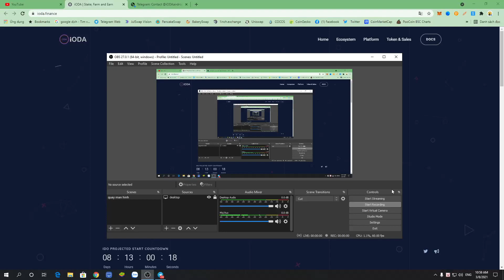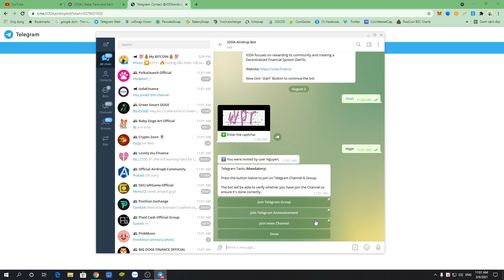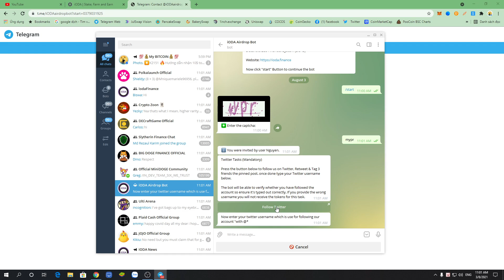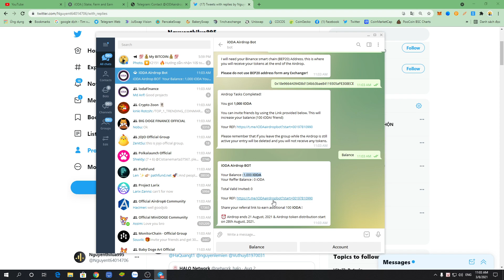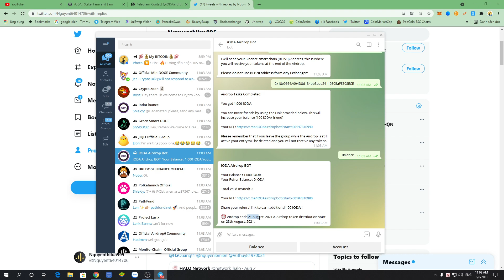Hướng dẫn nhận 1000 token IODA mạng BSC